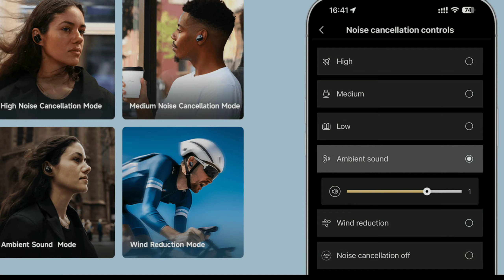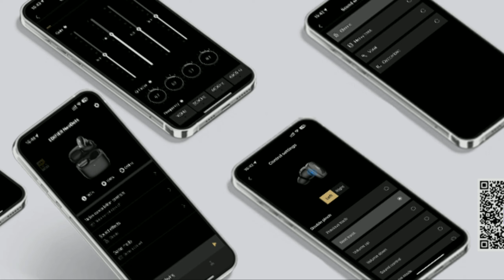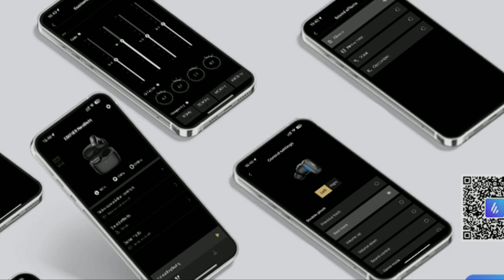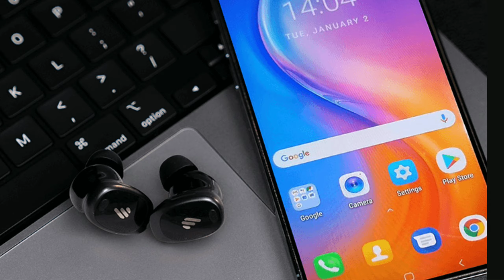Edifier Neodots TWS Earbuds is Here with LDAC, multipoint connectivity & 17 hours of battery life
Edifier Neodots TWS Earbuds